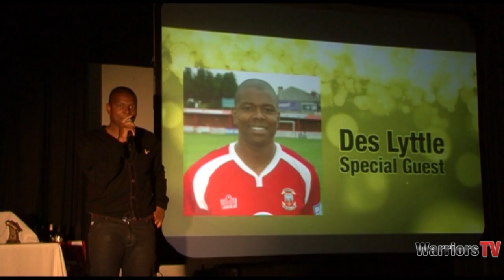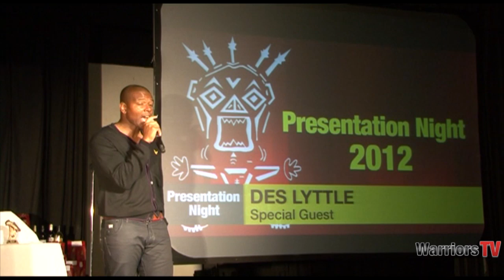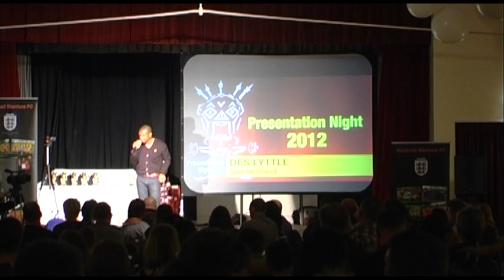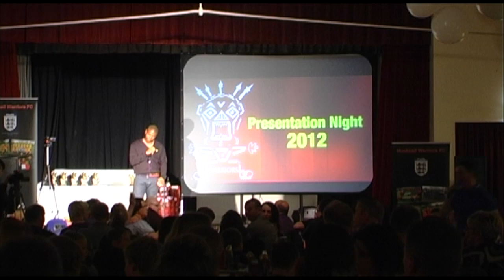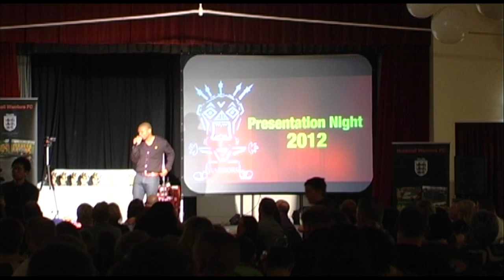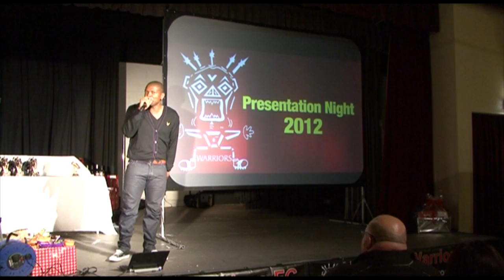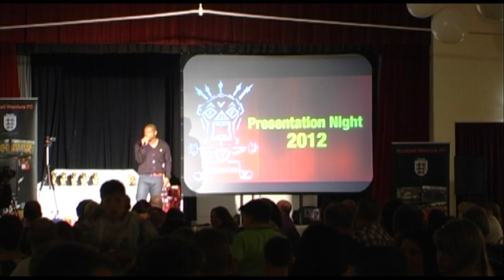Presentation Night 2012: Des Lyttle Speech